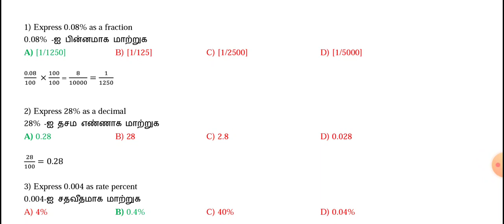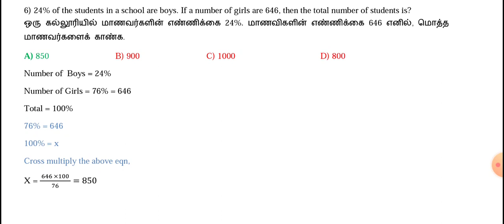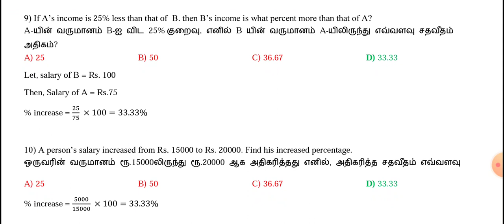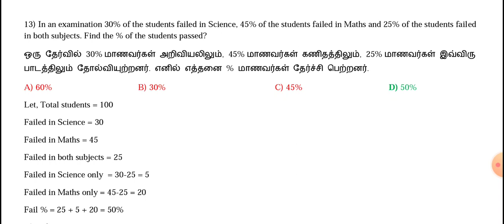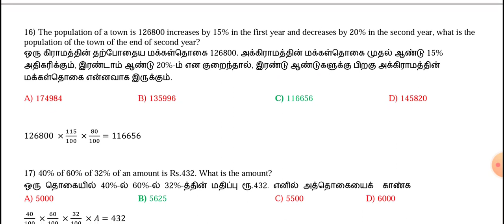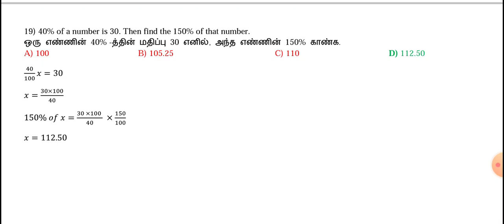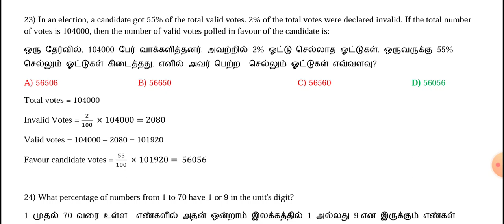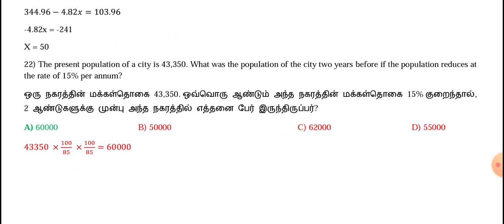Clarification Video : Maths Exam09/09/2020)